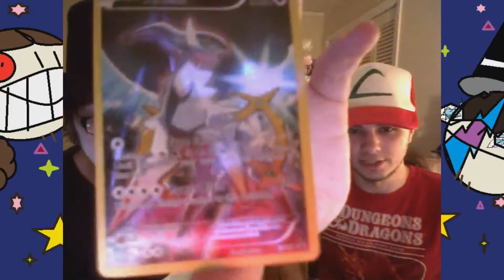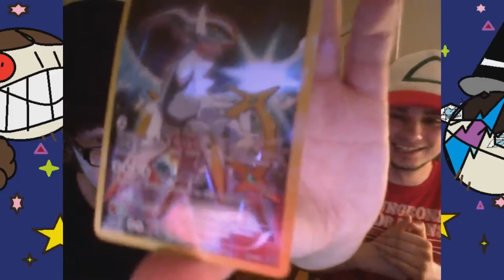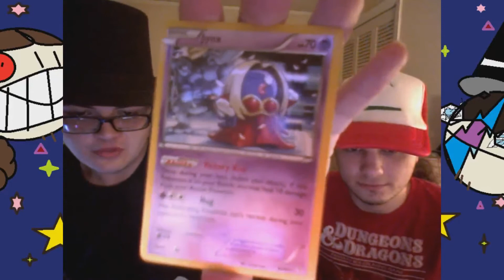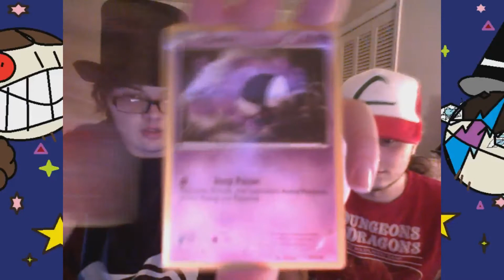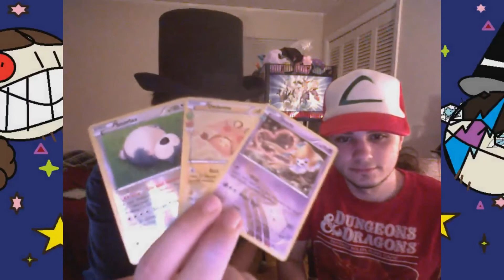Mythical Arceus TCG Box Unboxing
Trey and Thoren open up a Pokemon Mythical Arceus Box!

What will they pull? Will it be worth it?

The Pokemon TCG Mythical Arceus Box includes:

-A never-before-seen Full Art Arceus Card
-An Arceus Pin
-2 Pokemon Generations Booster Packs
-A code card for the Pokemon Trading Card Game Online